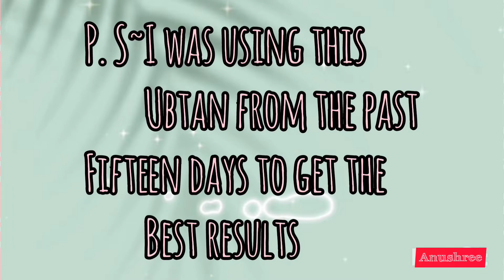Last minute "BIRTHDAY GLOW UP" routine "AT HOME" ✨🔥||Tan Removal, Body & Facilal Hair Removal, Nails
Hi Honeybunches!! Hope you all are doing great. So, it was my 17th birthday on 31st August and I have done this glow up routine at HOME and trust me it was worthy so if you have birthday in near future then definitely try it out I'm sure you'll gonna love it and thank me later. Love you all❤. ❤❤❤

Products mentioned:
Updating soon..